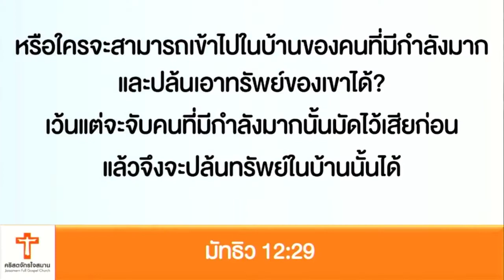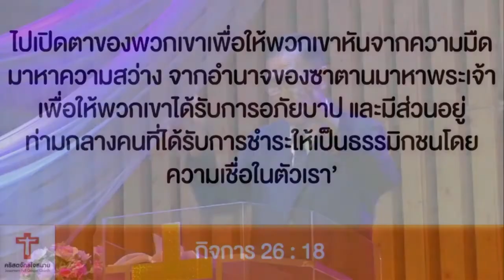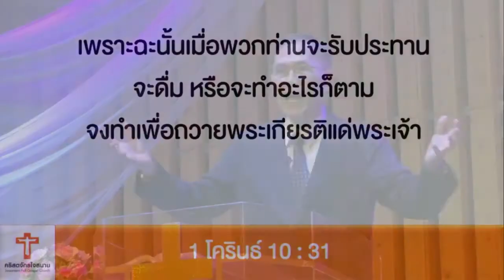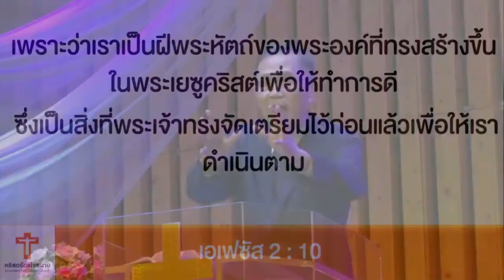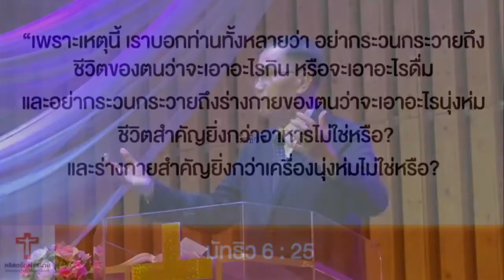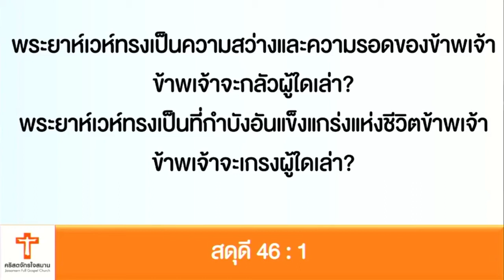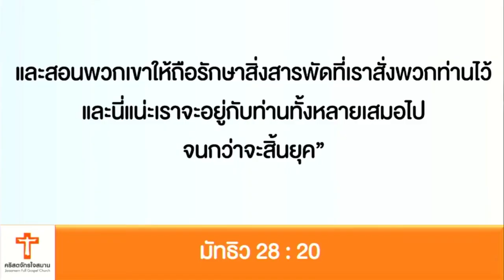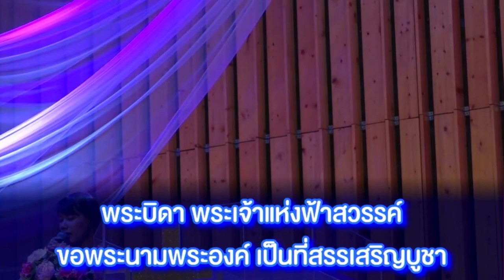"ความเป็นหนึ่งในจุดมุ่งหมาย" มธ.28:20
คำเทศนาวันอาทิตย์ที่ 7 มี.ค.2021
โดย ศจ.มนูญศักดิ์ กมลมาตยากุล